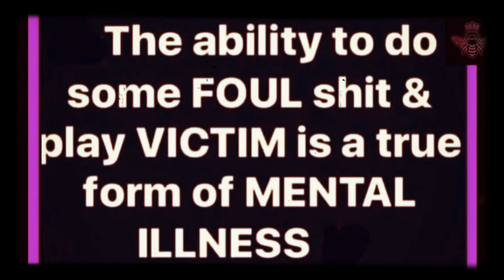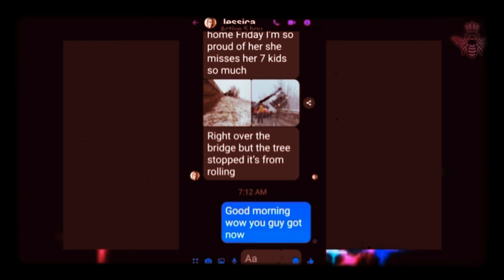Remember Jessica 🤔 CandyHarer “friend”? @QueenBee0888 sleuthing through the liars